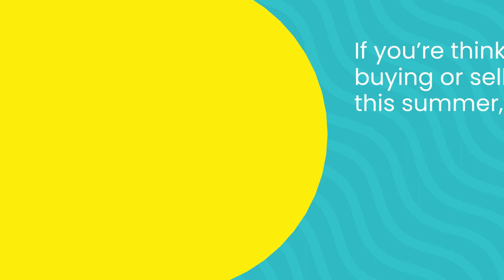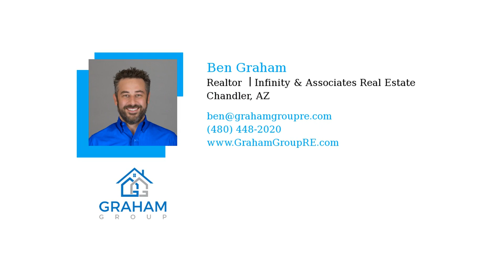Thinking of Buying or Selling a Home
2450 S. Arizona Ave #1

100% of client reviews on Google are 5 stars.
100s of client reviews on Zillow are 5 stars.